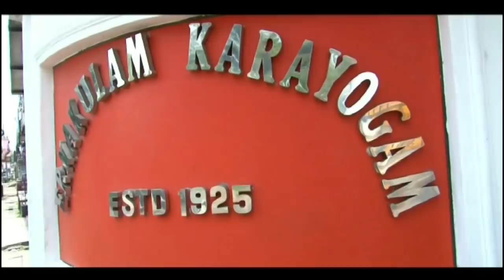The wedding diaries part 2, The celebration begins!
The celebration begins with lots of fun, love and laughter